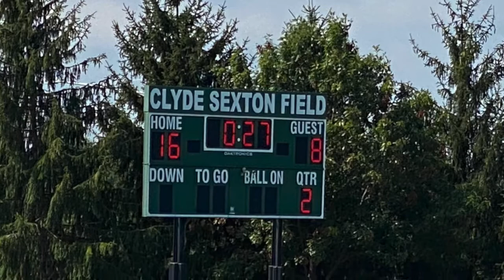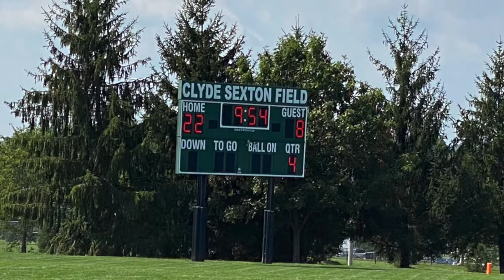Cowboys vs Falcons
8/28/2021